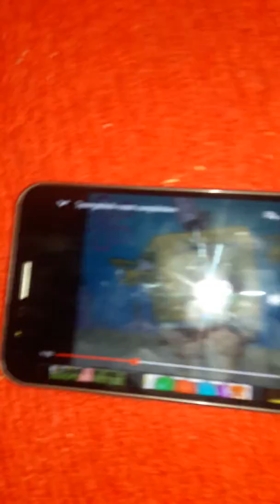If spongebob looked like this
I hope he doesn't tern like that because he is my favorite Nickelodeon show and he is my favorite character from Nickelodeon and my friend Erin loves it to and it has the coolest character's and I watch it every night and I watch the movie sponge out of water and I watch it every morning I love the the creatur it's the best and I saw it in the movie theater it's the creature hose the best creation of spongebob square pants and it looks like the best Nickelodeon show and he is like a normal sponge but it's a sea sponge I didn't know he was a sea sponge and I l think it's cool and I love the craby Baty thay look dilshos and and I love the Krusty krab